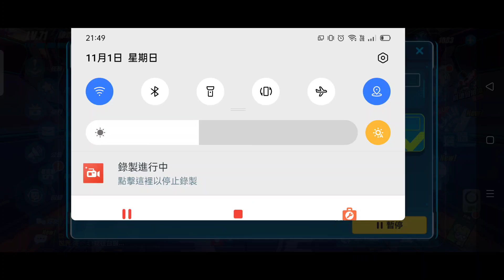崩壞3RD 我拋棄了MATE10 終於可以用51萬分的REALME X3 順玩